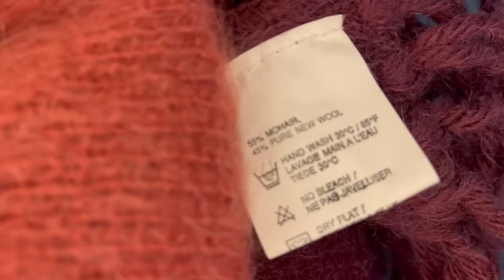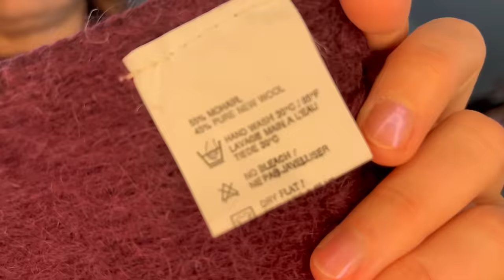Zakupy lumpeksowe z Gdowa - cud swetry z wełny, płaszcz i szal! Mierzymy w top trendach! Vintage!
Witaj w moim kolejny filmiku  - zobaczysz w nim piękne zdobycze z samych najlepszych i najbardziej ekskluzywnych włókien - wełen, kaszmiru, jedwabiu - oraz propozycje stylizacji, zarówno na co dzień jak i na specjalną okazję. Jak stylizować ekskluzywne dzianiny? Zainspiruj się, a także skontaktuj jeśli chcesz zakupić super jakość za niewielki ułamek ceny!

# W tym video:
- Haul jakościowych rzeczy z naturalnych materiałów i super jakości.
-  porady modowe - dowiedz się jak łączyć różne elementy garderoby, by uzyskać różnorodne zestawy na każdą okazję!
 - możliwość zakupu jakościowych perełek z drugiej ręki
Link do lyds.pl

Wskazówki w pigułce -
 - Podstawy garderoby czyli  elementy niezbędne do stworzenia różnorodnych stylizacji
 - Mądry dobór dodatków, biorąc pod uwagę kolorystykę i styl naszej garderoby
 - Techniki ubioru warstwowego, pomagające udoskonalić outfit, sprawić, że są ciekawsze i cieplejsze.
 - Indywidualizacja  - jak stosować unikalne elementy, w tym vintage, by wyróżnić się stylistycznie i zaznaczyć swoją osobowość.

Dołącz do społeczności modowej! Twoje zaangażowanie ma wielkie znaczenie  - zachęcam do dzielenie się swoimi doświadczeniami, wskazówkami, zdobyczami vintage i z drugiej ręki w sekcji komentarzy - to ciekawe dla wielu widzów i dla mnie również bardzo

Sylk_me Insta